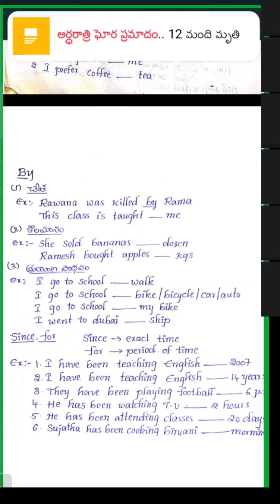prepositions|| English classes for DSC